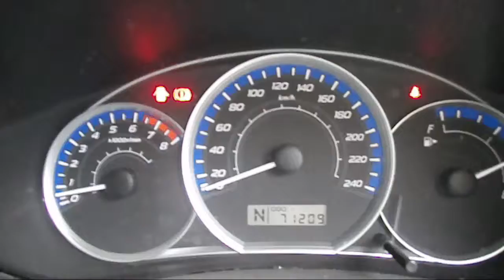WRECKING 2012 SUBARU FORESTER 2.5 AUTOMATIC (C17864)